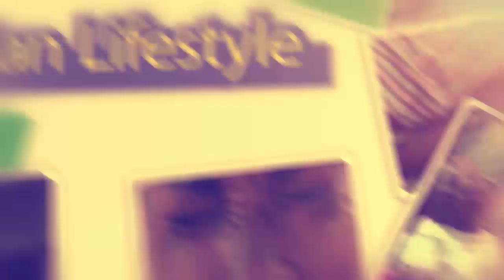Golola Moses vs Umar Semata Full fight..[Golola won the match].